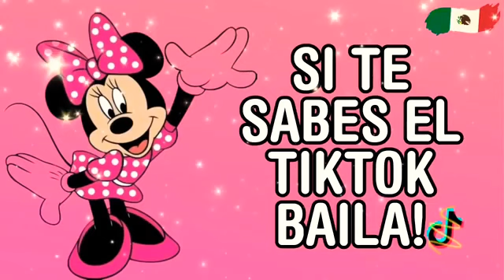Si Te Sabes El Tiktok Baila! - 2021💞💘💞💘